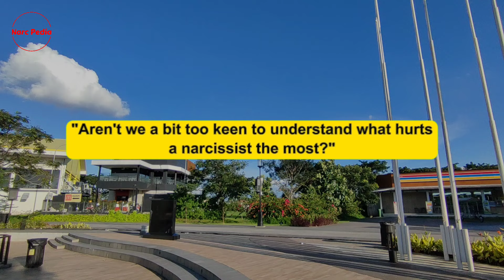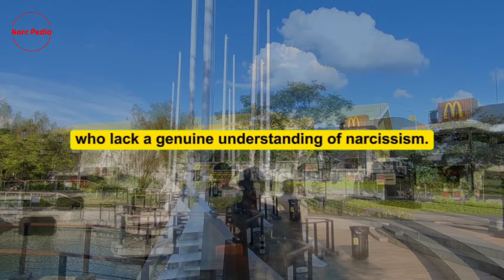🔴Here is The Core Cause of the Deepest Wounds in Narcissists | Narcissism | NPD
Today, we delve into a topic that seems to strike the deepest wound to a narcissist. You might find yourselves questioning the nature of this discussion, pondering, "Aren't we a bit too keen to understand what hurts a narcissist the most?" Some might even label such curiosity as rather cruel or harsh, suggesting that those who seek this knowledge might not be true empaths after all, but rather, hidden narcissists in disguise, seeking insights from us for the purpose of retaliation.

However, it's a fairly typical scenario for those who have suffered at the hands of a narcissist to find themselves pondering questions like: How can I ensure the narcissist suffers indefinitely? Is there a way to get back at the narcissist for all the harm they've caused? How can I influence the narcissist's actions to my advantage? Is there a method to gain control over the narcissist? Through various videos, as you've seen, I've discussed why pursuing these avenues may not align with your best interests. Nonetheless, it's completely understandable why such thoughts might cross your mind.

The underlying reason for this curiosity stems from the profound hurt you've experienced. Your engagement with a narcissist likely led you through a tumultuous journey. Your emotions have been deeply scarred, potentially leading to financial ruin, strained relationships with others, job loss, deteriorating physical and mental health, and possibly the loss of property, a home, or even children. These significant negative impacts are the result of your involvement with this manipulative individual. Enduring such abuse can diminish your emotional empathy, inadvertently amplifying your own narcissistic tendencies. This, in turn, means that your desire for revenge against your abuser is both natural and understandable.